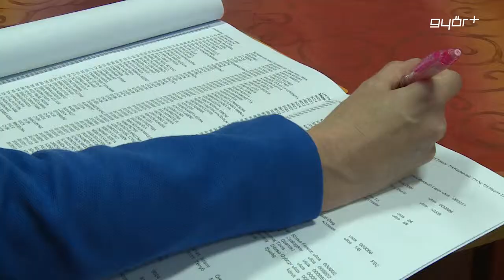Minden gyereknek van helye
Bár országos szinten csak május közepén, Győrben már április végén lezajlottak az óvodai beiratkozások, a megyeszékhelyen minden óvodás korú gyereknek van helye ősztől, erről számolt be Híradónknak az önkormányzat szakembere. Győrben, ahogy az elmúlt években, most sincs helyhiány, bár egyes városrészekben, mint például Révfaluban és Nádorvárosban igen gyorsan beteltek a férőhelyek. A városban az sem okozott problémát, hogy 3 éves kortól már kötelező óvodába járatni az apróságokat.